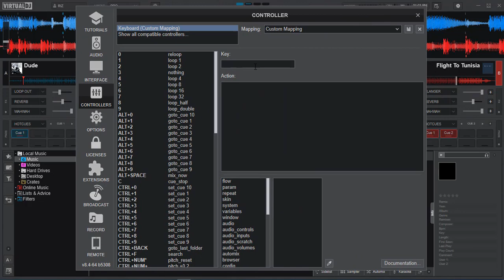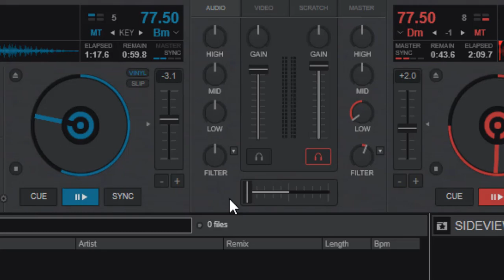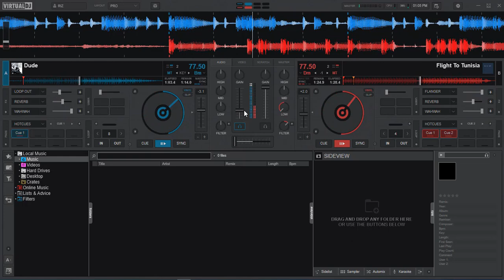Virtual DJ 2020 : How to Scratch with Keyboard and Mouse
Please feel free to post them in the comment section below.👇